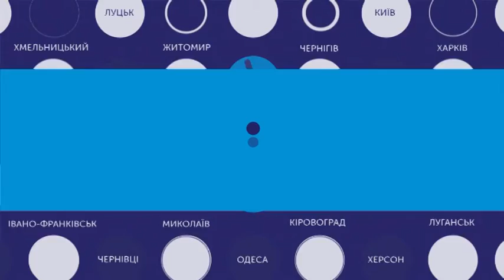24.07.2018. Новини. 13:30